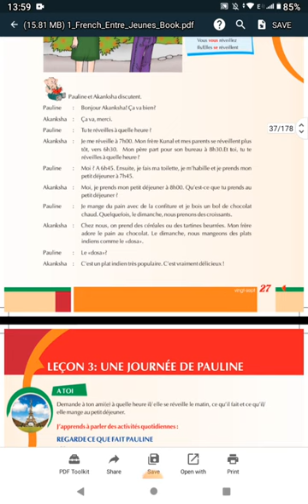ENTRE JEUNES FRENCH GRADE IX == LECON 3 == UNE JOURNEE DE PAULINE ==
ENTRE JEUNES
GRADE IX
LECON 3 = UNE JOURNEE DE PAULINE